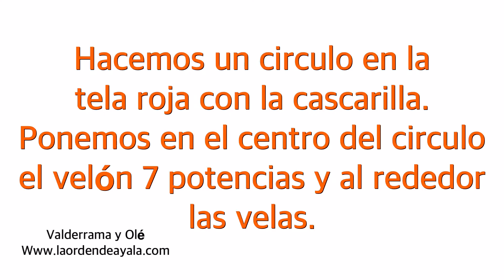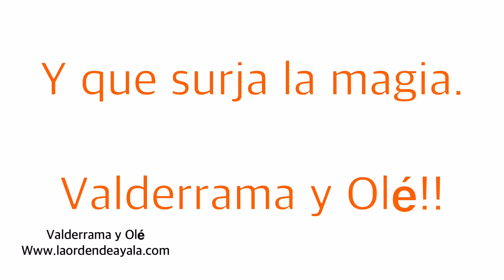Segundo programa Valderrama y Olé.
Ritual para consolidar proyectos con éxito.